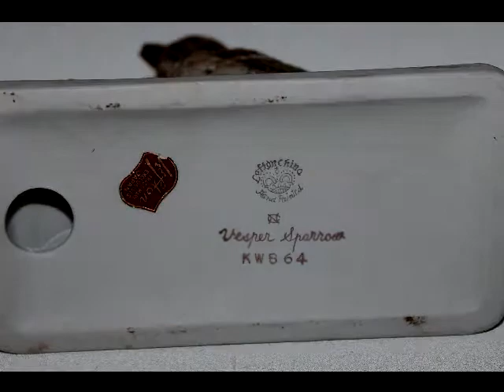Vintage Lefton China Japan Vesper Sparrow Bird Figurine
offers items that mattered most or made a memorable impression.
Vintage Collectible Memorabilia is happy to present the following item available on auction or in our store.
Relive, revisit and renew the unforgettable days:  those days that brought joy and happiness, the ones we carry with us every day. Share the past with generations to come and create everlasting memories they'll want to do-over.
"We don't just sell items; we offer a glimpse into or an opportunity to relive those memories of the "good-old days"!"
Come and take a trip down memory lane.
Kelli and I are full time eBay sellers. 100% of sales profit goes to support Kelli in her quest to defeat her breast cancer.  We want you to be 110% satisfied with your shopping experience and purchase or we will make it right! We would never intentionally mislead customers, overlook issues or prolong shipping an order.  Every item is hand wrapped and we do our best to ensure they're safely packaged and shipped.
 Blessings and thank you for shopping!
Our main eBay user ID is Dream-Adventures; check us out and see what over 20,000 happy customers have to say about our customer service, our products and our love for what we do!